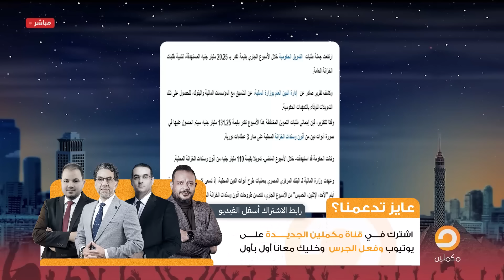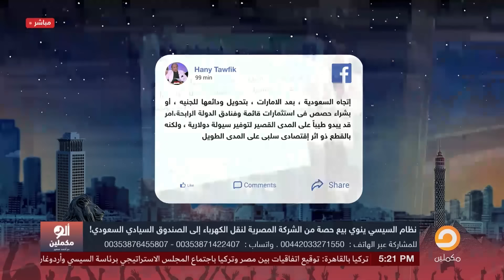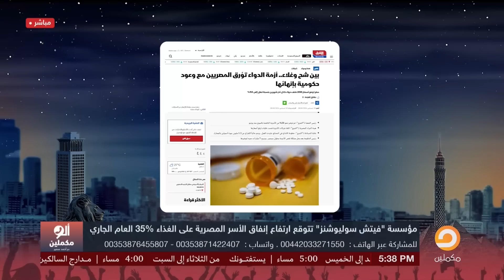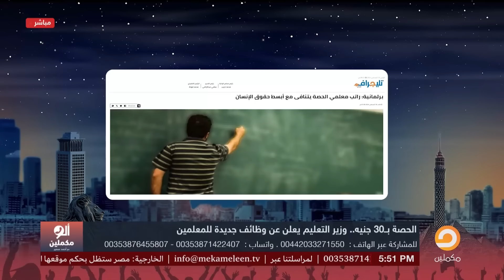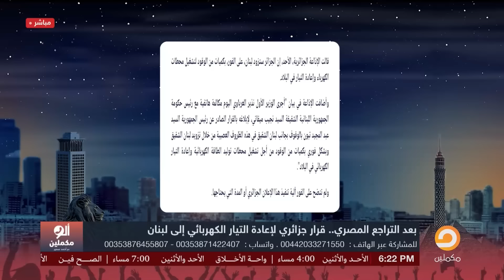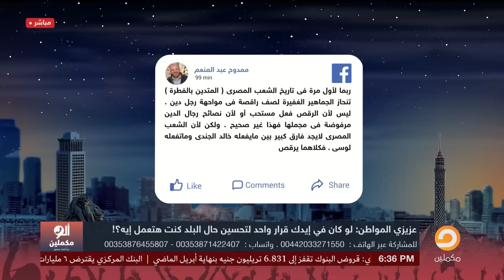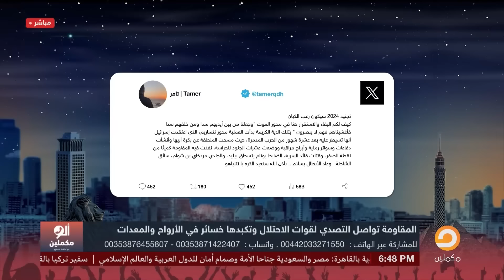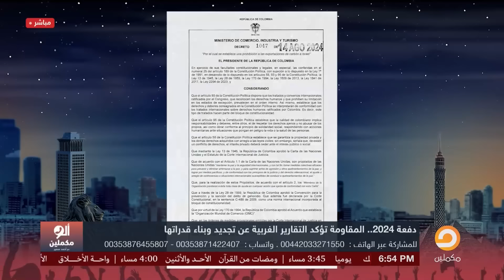الحلقة الكاملة || برنامج ألو مكملين | الحلقة 2558 مع أحمد سمير || 19-08-2024